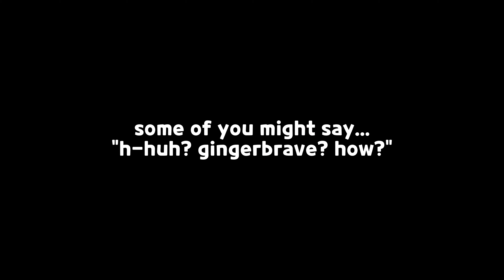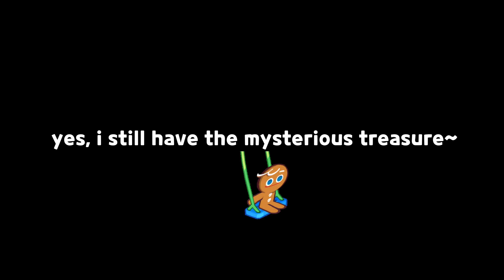1 common cookie is enough for this level.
song: blue archive 2022 new year ost